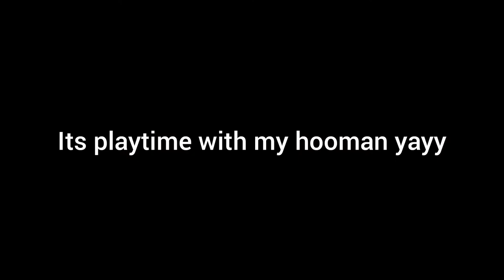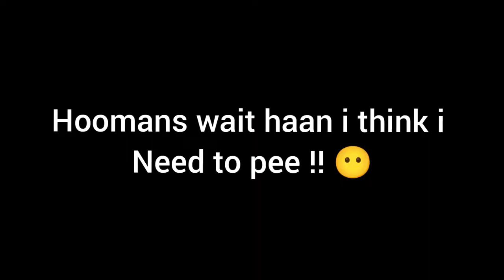A Day In the life of a persian cat | Persian cat daily routine